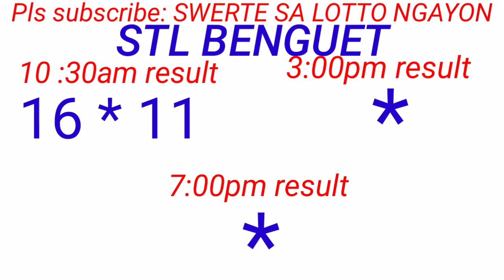STL - BAGUIO,BENGUET December 5, 2023 1ST DRAW RESULT